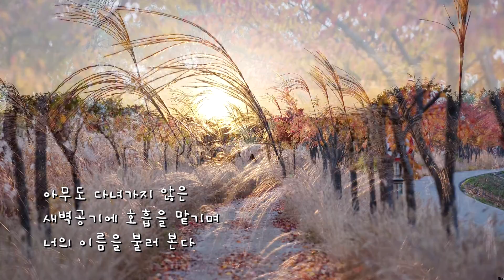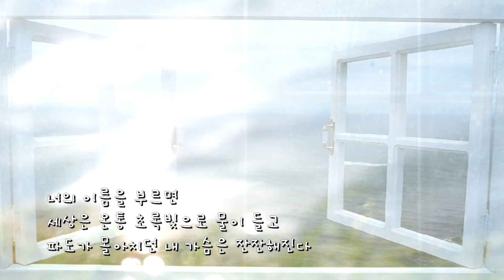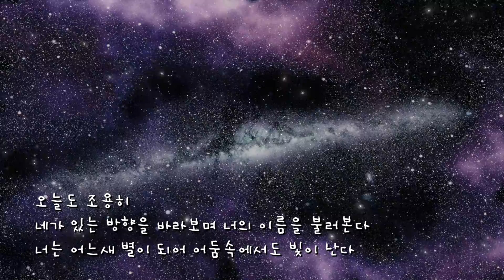너의 이름을 부르면 : 시 : 김태근 / 낭송 : 여옥임